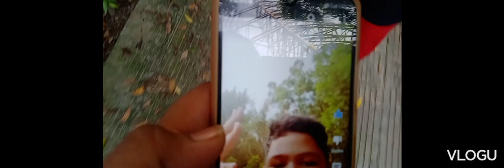Aaj to Yash ke sath maja aaya park 🏞️ me.